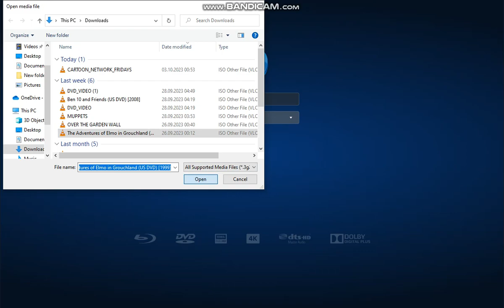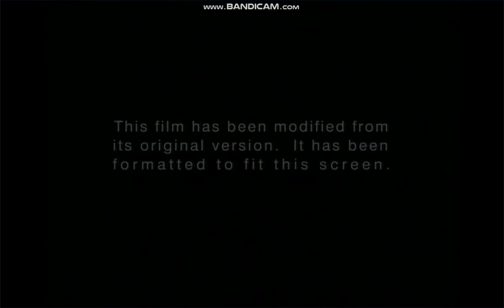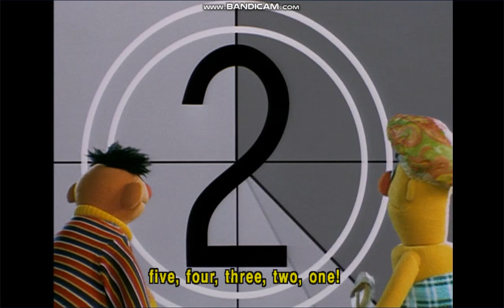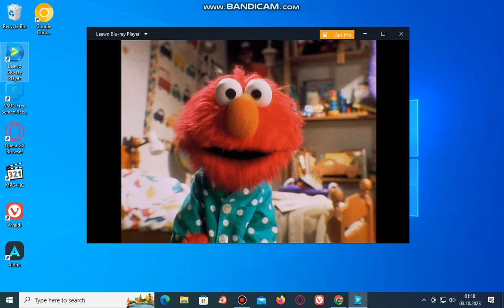Opening To The Adventures Of Elmo In Grouchland 1999 DVD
1. Columbia TriStar DVD logo
2. DVD Menu
3. FBI Warning screen
4. Warning/Attention Screen
5. 'This film has been modifiel...'
6. Columbia Pictures logo
7. Jim Henson Pictures logo
8. Opening Title